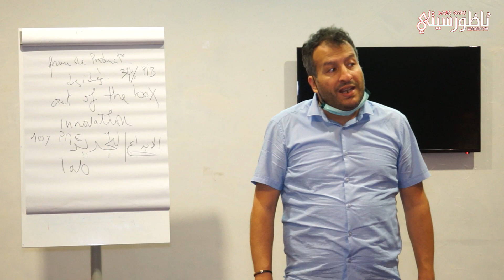ترانسبرانسي المغرب تكون فعاليات محلية بالناظور